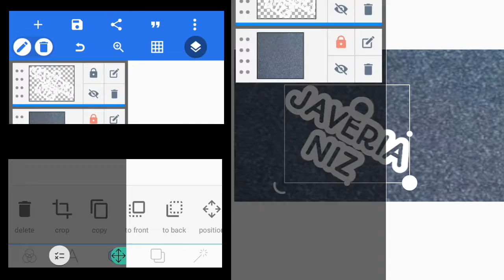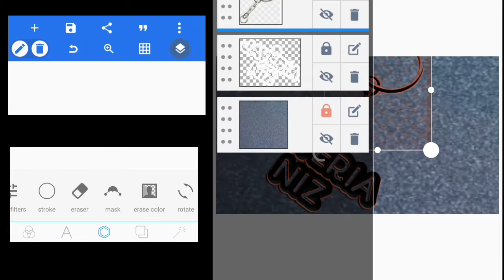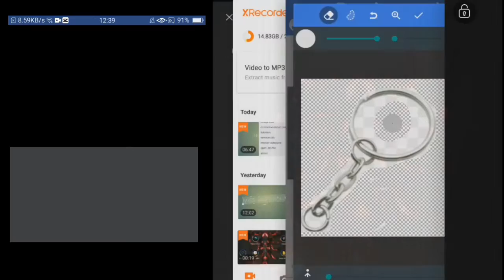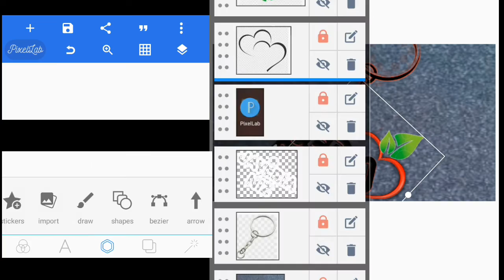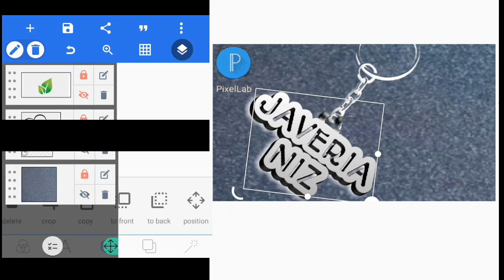Name Edition Logo Design On Pixellab || How To Make Pixellab Logo || LIGER JK EDITOR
Professional Shoes Logo Design On Pixellab || How To Make Pixellab Logo || LIGER JK EDITOR

and name edition ke liye Raabta Kare WhatsApp ☎